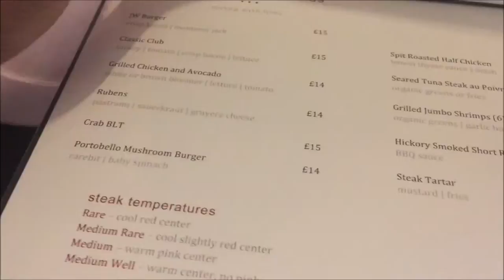This place is awesome!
Hi guys! Hope you are all well!  This is a Vlog from one of Park Lane's finest hotels - Grosvenor House, London!

BLANK MESSENGER (iOS and Android)